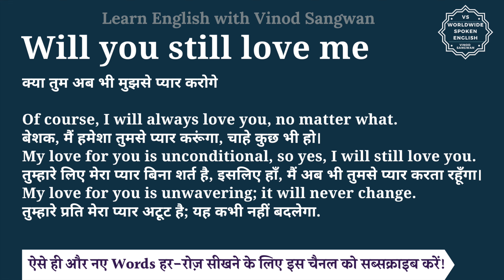Will you still love me meaning in Hindi | Will you still love me ka matlab hai | English to hindi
इस वीडियो में आप Will you still love me का हिंदी में मतलब समझेंगे और साथ में Will you still love me का pronunciation भी सीखेंगें यानि की आप Will you still love me के अर्थ के साथ साथ ये भी सीखेंगें की Will you still love me को कैसे बोले या Will you still love me को बोलने का सही तरीका क्या है |

तो बस एक मिनट में सीखिए Will you still love me को|
Let’s learn Hindi Meaning of Will you still love me in detail.

Will you still love me का हिंदी में अर्थ होता है
क्या तुम अब भी मुझसे प्यार करोगे

Of course, I will always love you, no matter what.
बेशक, मैं हमेशा तुमसे प्यार करूंगा, चाहे कुछ भी हो।
My love for you is unconditional, so yes, I will still love you.
तुम्हारे लिए मेरा प्यार बिना शर्त है, इसलिए हाँ, मैं अब भी तुमसे प्यार करता रहूँगा।
My love for you is unwavering; it will never change.
तुम्हारे प्रति मेरा प्यार अटूट है; यह कभी नहीं बदलेगा.

Will you still love me को इन उदाहरणों से और अच्छे से समझ सकते हैं